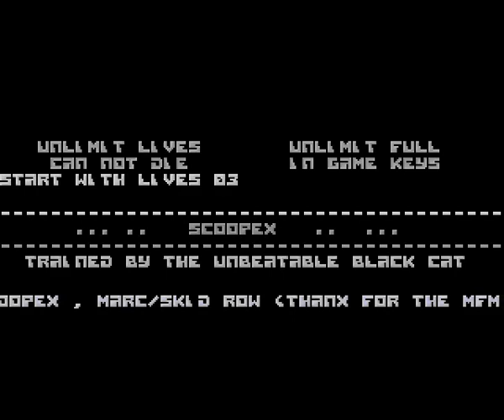Scoopex 1000CC mp4 HYPERSPIN AMIGA INTRO CRACKTRO DEMO COMMODORE NOT MINE VIDEOS